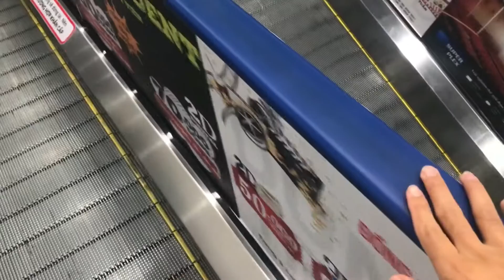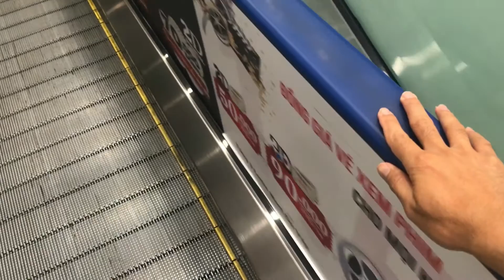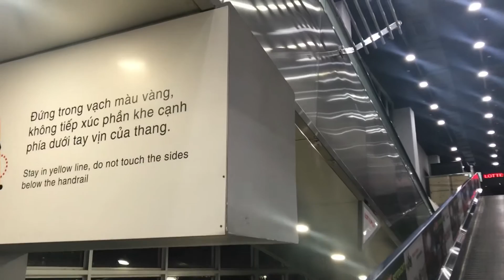Kho Tư liệu Xây dựng - Cấu tạo thang cuốn băng chuyền trong trung tâm thương mại rộng lớn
- Cấu tạo thang cuốn băng chuyền trong trung tâm thương mại rộng lớn
- Thang cuốn băng chuyền dùng cho trung tâm thương mại rộng lớn
- Thang băng chuyền dùng cho khách trong trung tâm mua sắm
- Thang bằng chuyền trong siêu thị hiện đại